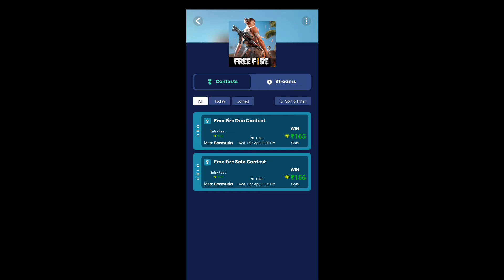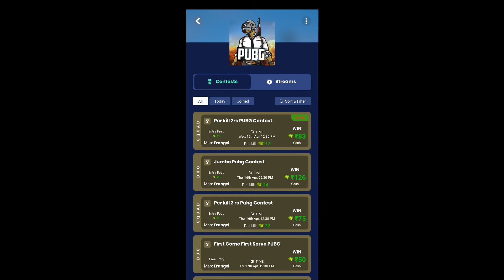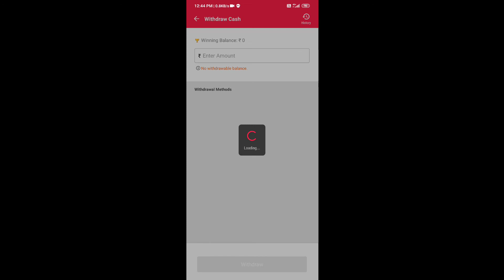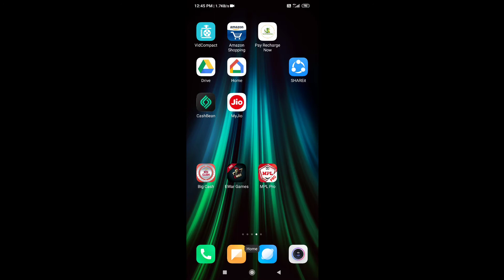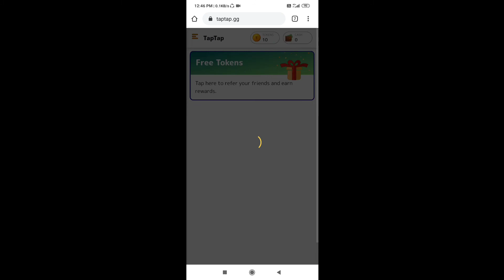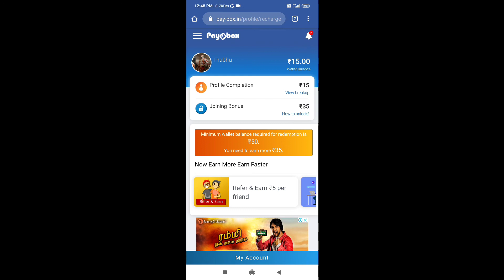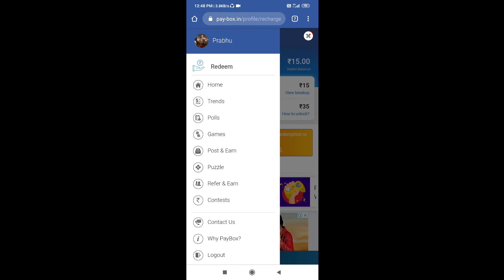top 5 gaming earning apps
Ewar
Refer code.aulnxhhxba

Use Refer Code: EOLMXUl

Dost, I am playing Pool, Quiz, Rummy and Fantasy Cricket on MPL and winning cash daily! I also got ₹10 as Joining Bonus. Come, lets play on MPL.